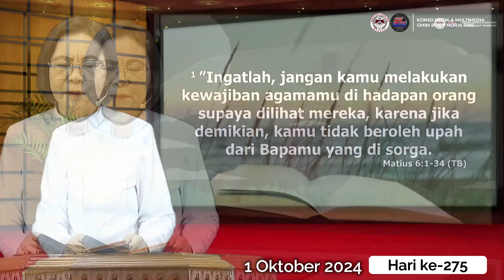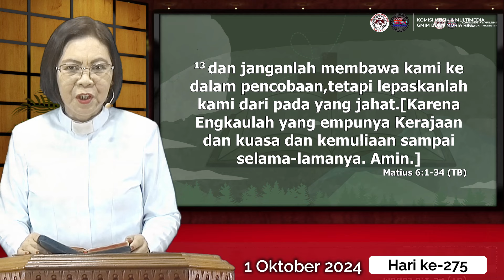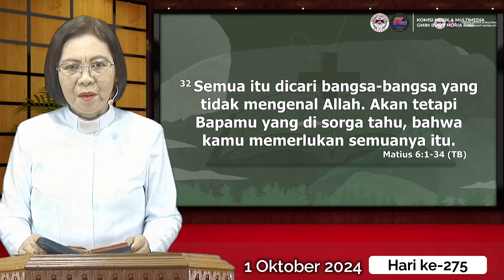Hari ke-275 | Gerakan Membaca Alkitab | Matius 6-8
1 Oktober 2024
Pembacaan Alkitab : Matius 6-8
Pembaca Alkitab: Pdt. Cerly Esau-Kondoj, S.Th

Selamat beribadah..